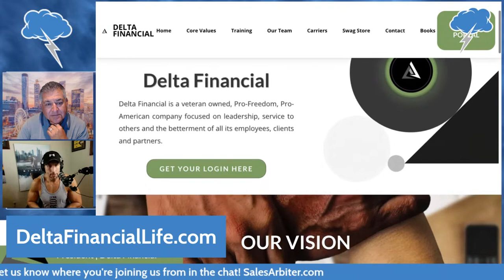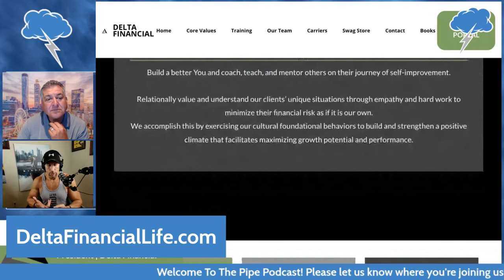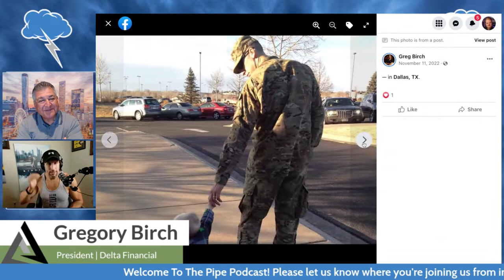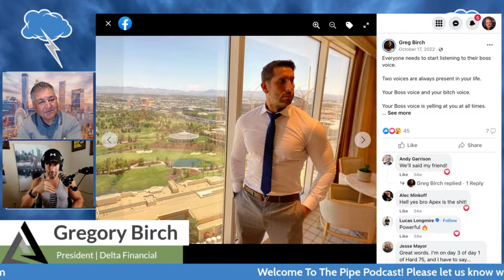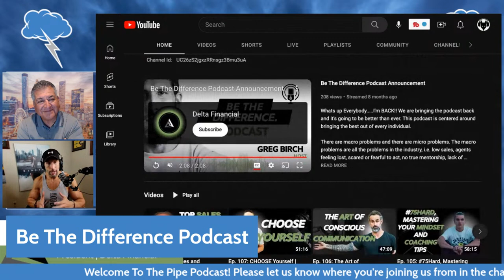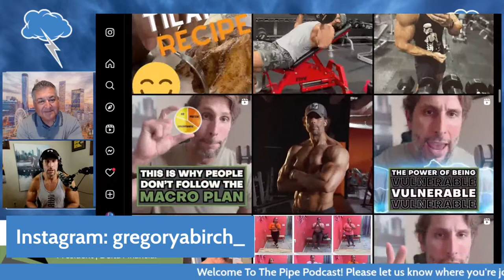Breaking Records and Boundaries with Gregory Birch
In this episode, Cris sits down with Greg, a Tennessee native whose life has been shaped by a strong sense of service and a relentless drive for excellence. Raised by military parents, Greg's early desire to serve others led him to commission into the US Army as an Armor officer after college. Over the course of 11 years, he deployed to Afghanistan and Iraq, displaying exceptional leadership skills and earning two Bronze Star Medals for his courageous actions in combat.

Drawing from his military background, Greg founded Delta Financial, an organization built upon the principles of leadership, discipline, and selfless service. With over 4 years of experience in the insurance industry, Greg has not only become a record-breaking producer but has also instilled his unique leadership style in the teams and agents who look up to him. Delta Financial stands out among other insurance organizations, thanks to Greg's unwavering commitment to helping others reach their highest potential.

Greg emphasizes the importance of discipline, hard work, and service to others in achieving remarkable success. He firmly believes that maintaining these core values, combined with a positive attitude, can propel individuals beyond their wildest dreams. Greg's mission is to make a difference and redefine excellence, empowering everyone he meets to embrace their full potential.

Join this engaging conversation as Greg takes us on a remarkable journey of breaking records and pushing boundaries. Discover how Greg's relentless pursuit of excellence has made a significant impact on the insurance industry and transformed the lives of those he serves.

A sales guru with more than two decades of experience in Sales and Marketing at the corporate level, Cris enjoys the art of relationship building and closing deals. His diverse work history combined with his multifaceted viewpoint towards business strategy and sales methodologies is one reason why Sales Arbiter is so effective.

Cris is a trusted advisor for the sales/marketing space and provides strategic support, identifying customized opportunities to accelerate sales growth.

With an experience toolkit built from a diversity of multiple industries and locations across the nation, Cris trains thousands of sales professionals at all levels.
His goal is always the same: build a highly-functional and sustainable sales process that takes business growth to the next level, regardless of the scale or environment.

The PIPE Podcast is produced by Chris Stone at Cast Ahead